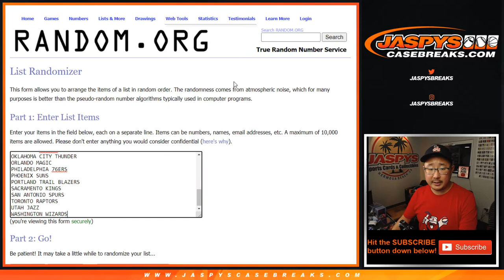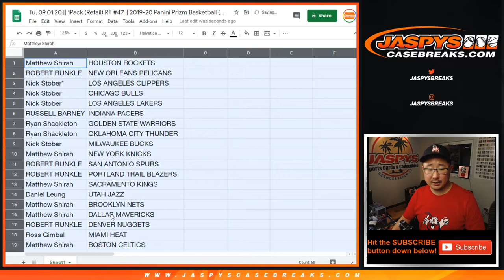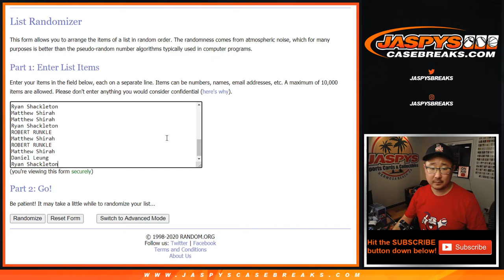Tu, 09.01.20 || 1Pack (Retail) RT #47 || 2019-20 Panini Prizm Basketball (NBA)